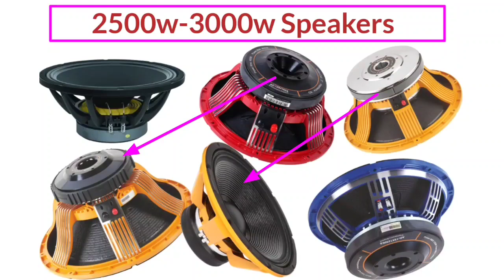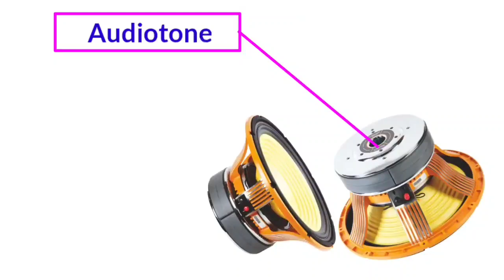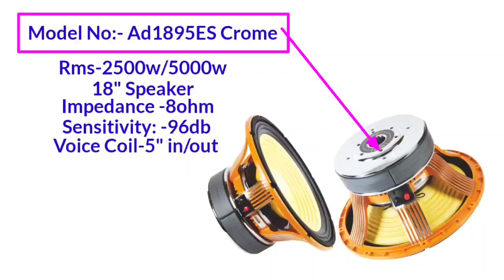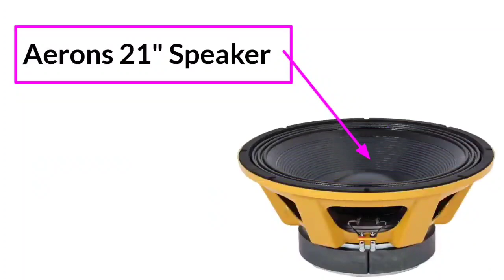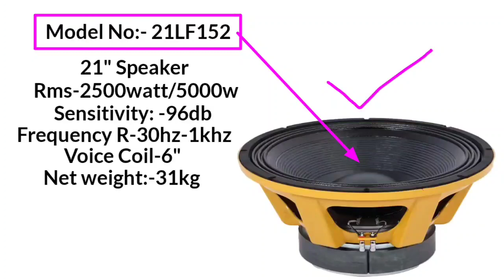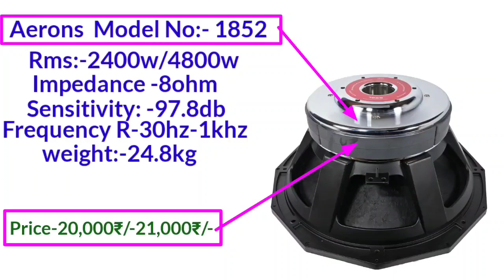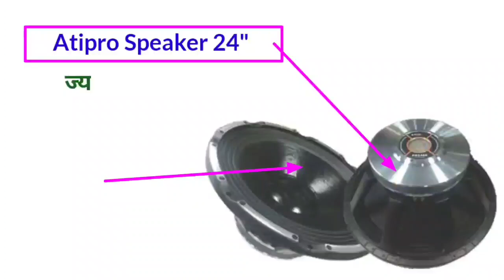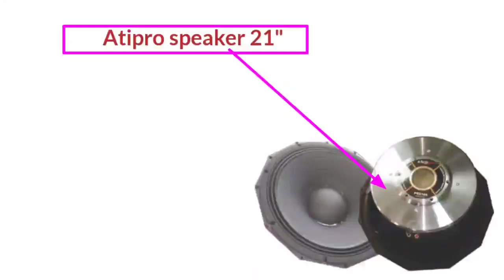Competition के लिए 2500w-3000w Top 7 Speakers | Dj setup मे आग लगा देगा ऐ सब speakers मे | 2024